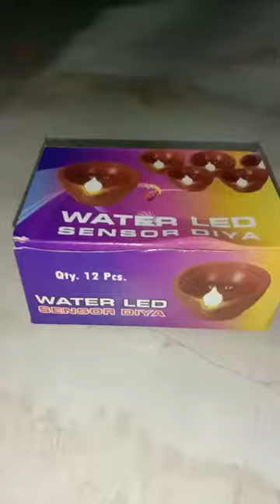water_candle my_first_vlog subscribe